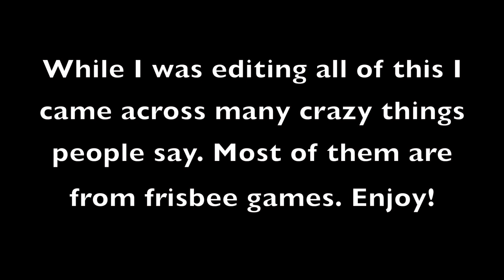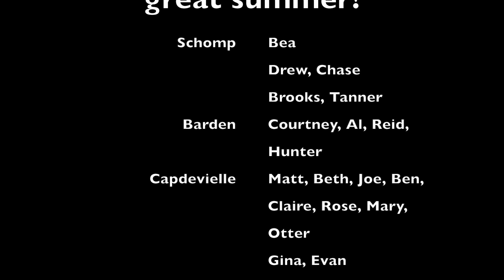The Lake 2019